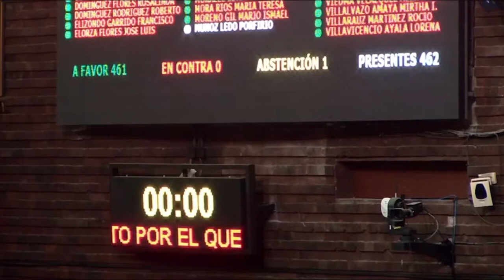Votación / Ley General de Acceso de las Mujeres a una Vida Libre de Violencia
ÚltimaHora Con 464 votos a favor y 1 abstención, se aprueba dictamen que reforma y adiciona diversas disposiciones de la Ley General de Acceso de las Mujeres a una Vida Libre de Violencia, en materia de órdenes de protección. Pasa al Senado de la República.